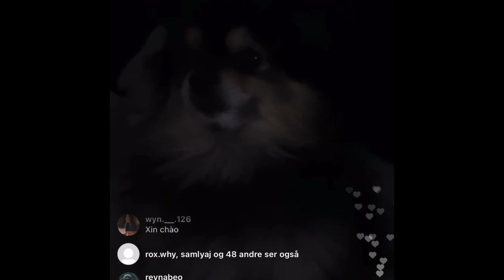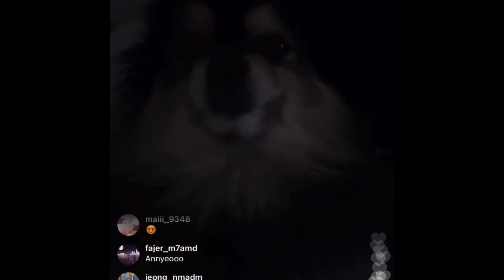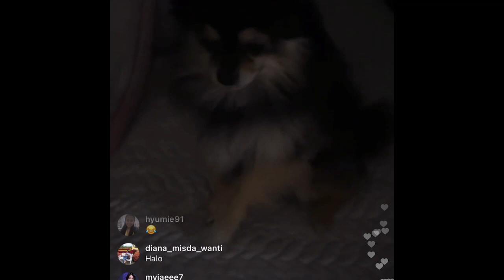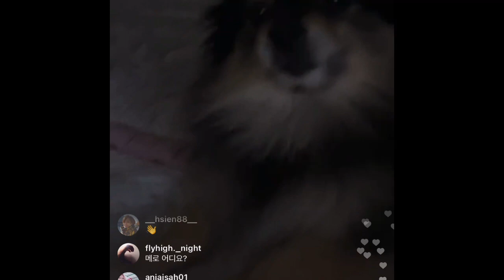Super Junior Yesung IG Live 20210107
I have to remove the background music because of copyright.

However, Yesung is playing Silent Night, Holy Night of Frank Sinatra

He bid goodbye - Annyeong to end the live video.